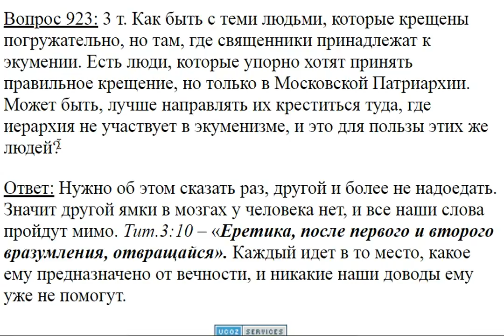923. Есть люди, которые правильное крещение, хотят принять в МП.